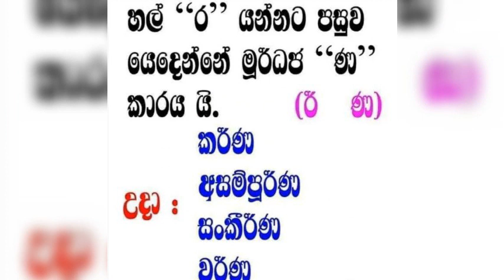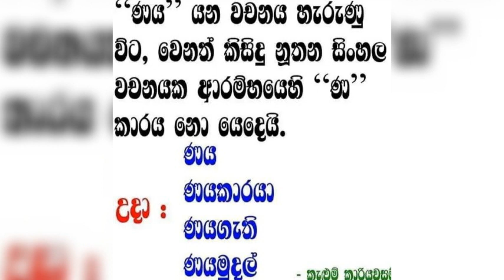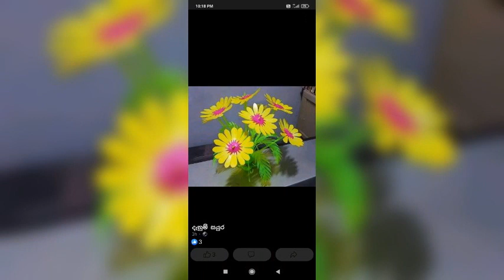Sinhala Grade 4